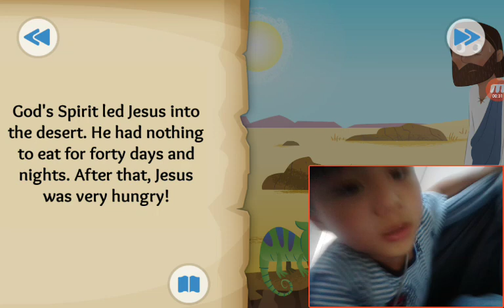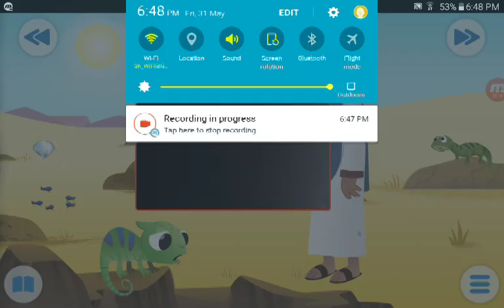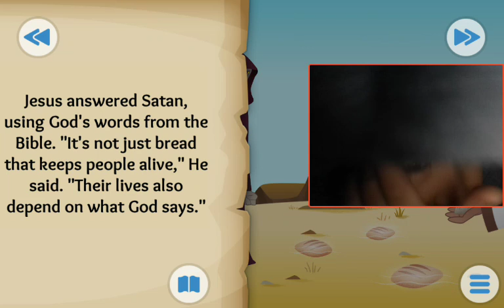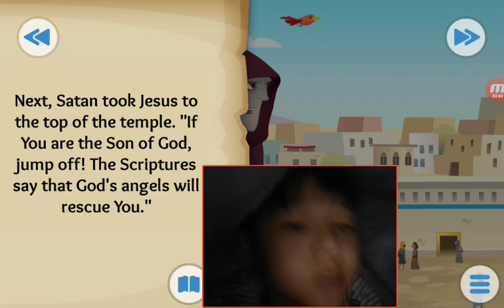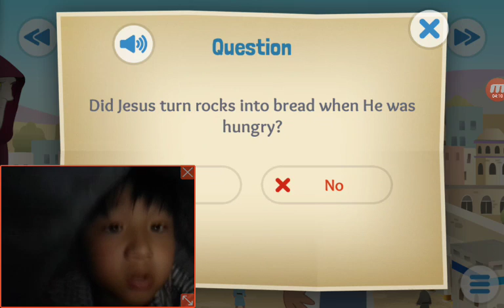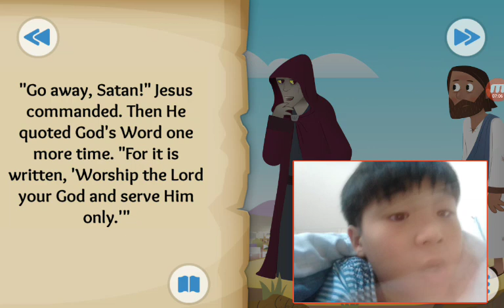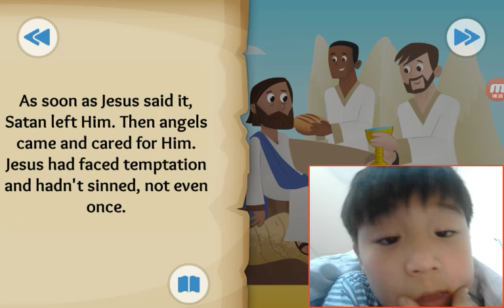‹Kids›Soo：성경이야기 A Test in the Desert about Jesus is tempted in Matthew 4